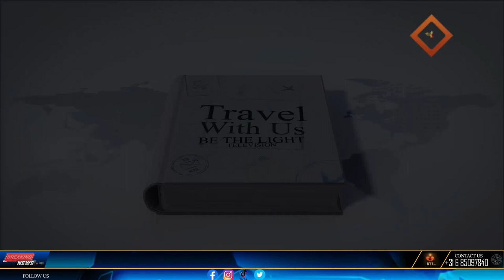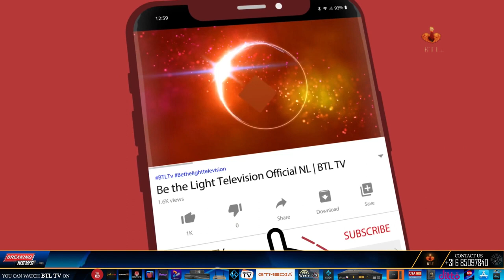With Be The Light TV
5 Years, 9800 Women Bikers across the country! Pink Riders, Pakistan's First Ever Female Bike Riding Training Institute.